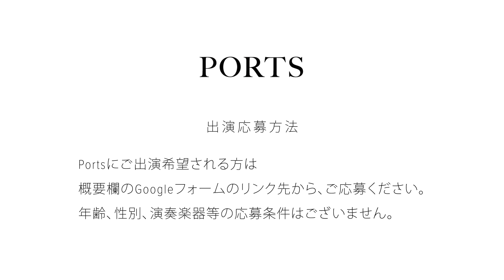【COVER】アンジェラ・アキ - 手紙～拝啓 十五の君へ～ / cover by Enuiiy // PORTS music //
Guest Artist // Enuiiy
- Profile -
奈良県出身のシンガーソングライター。
19歳のとき、福山雅治さん主催の「福山歌！紅白歌合戦！」にギターの弾き語りで出場し見事優勝する。それをきっかけに本格的にミュージシャンの道へと進む。2022年に上京し、現在は東京を拠点に音楽活動をしている、今後の活躍が期待されるアーティスト。

【COVER】アンジェラ・アキ - 手紙～拝啓 十五の君へ～